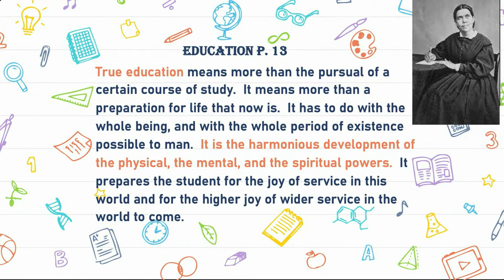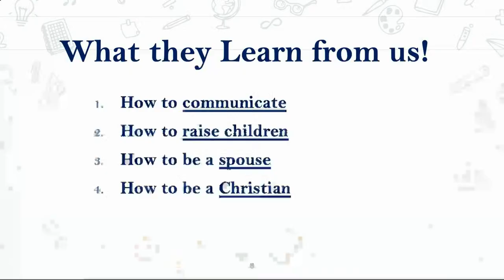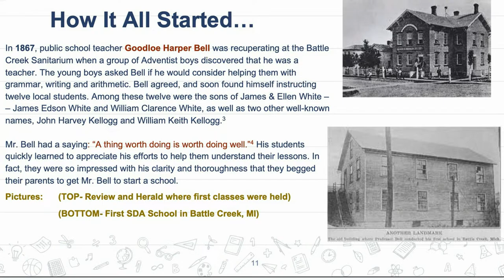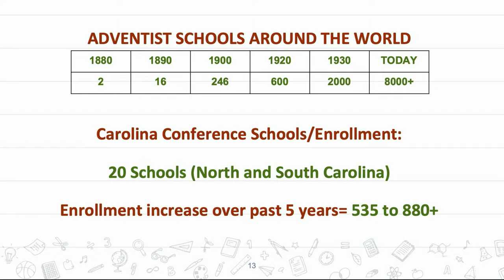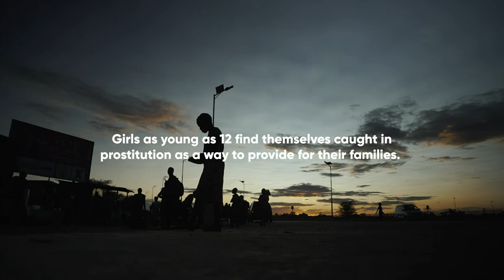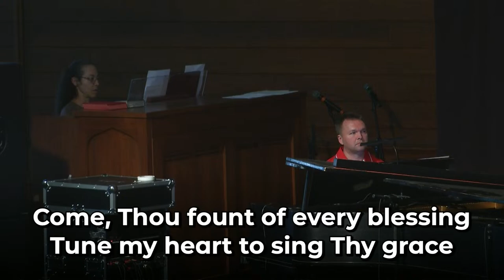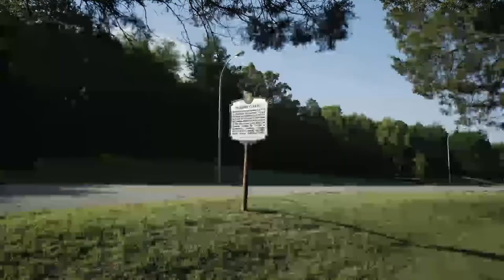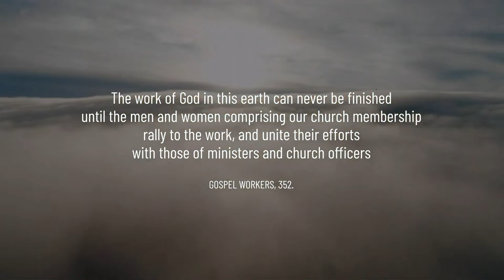"Seeking His Face" — John Bradshaw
John Bradshaw is the President of It Is Written, a renowned media evangelism ministry based in Collegedale, Tennessee. It Is Written produces programs that have been filmed on six continents and are viewed by a global audience on various platforms, including their own channel, It Is Written TV. Throughout his career, Pastor Bradshaw has conducted over 100 evangelistic series in cities all over the world. He is grateful for the opportunity to work alongside a team of dedicated individuals who share his commitment to spreading the everlasting Gospel. Pastor Bradshaw is married to Melissa, and they have been blessed with two children.